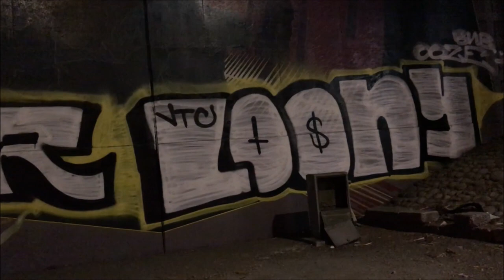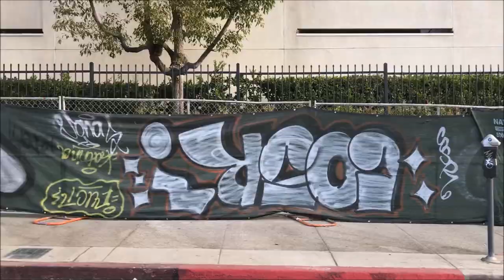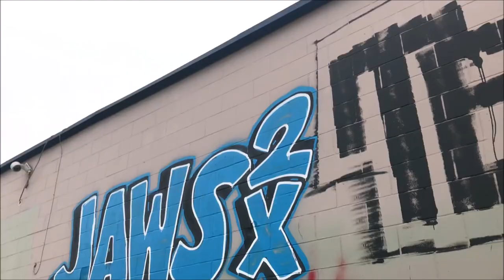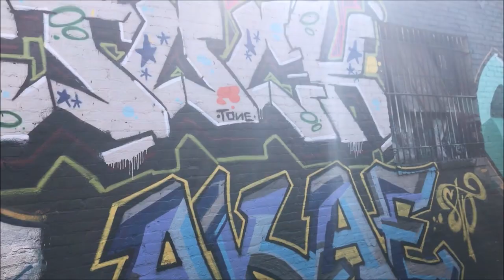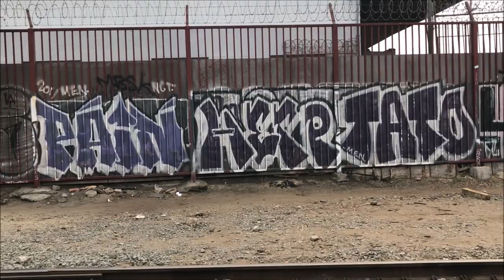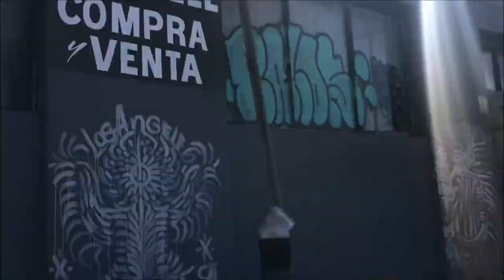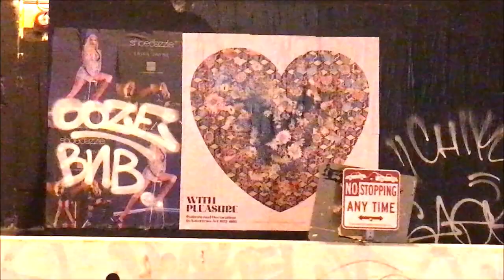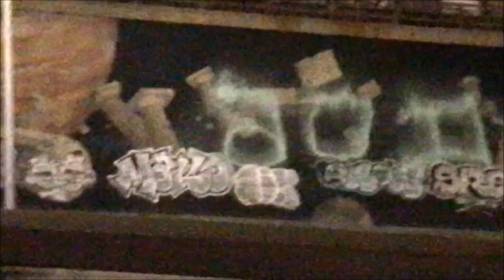DTLA Graffiti / LosAngeles Graffiti / SkidRow Graffiti Art / graffiti losangelesgraffiti NOV2019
Los Angeles Graffiti . LA Graffiti . Graffiti Art . Graffiti Bombers. Active Graff Writers In L.A . . / NOV 2019 /